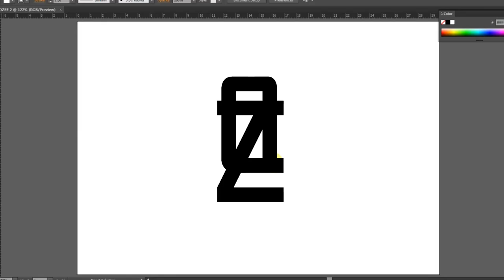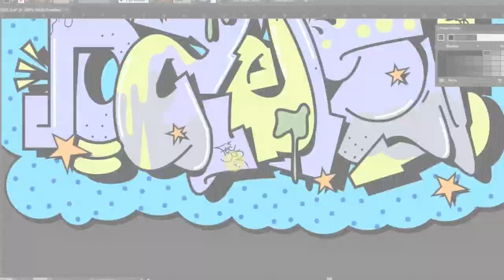DIGITAL GRAFFITI WITH ADOBE ILLUSTRATOR | OZEEFROZ